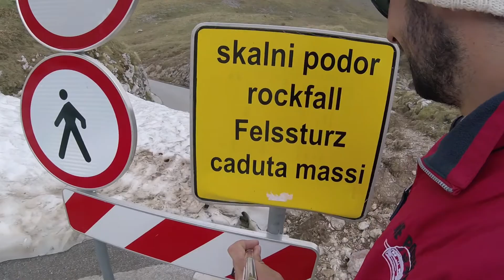Alpine Slope Soaring Mangart 29.5.2017 + Outtakes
Pobočno letenje na sedlu Mangarta.

Modeli: Špica, Pilatus B4, Micro Swift, Alex XL

Thumbnail foto: Borina Mišica